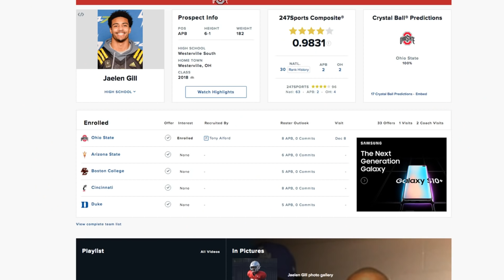Ohio State X&O's: Justin Fields to Jaelen Gill will be SICK!!!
Murf Baldwin dissects the skill-set of Ohio State redshirt freshman H-Back Jaelen Gill--who is poised to have a breakout season along with newly acquired quarterback Justin Fields.